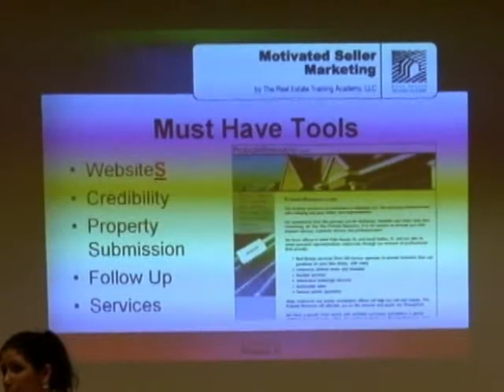Rehablist.com | Heather Seitz - Websites make you legitimate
Letting and getting them contact you by giving free report and gives credibility and legitimacy of your online business.
Using probateresource.com.